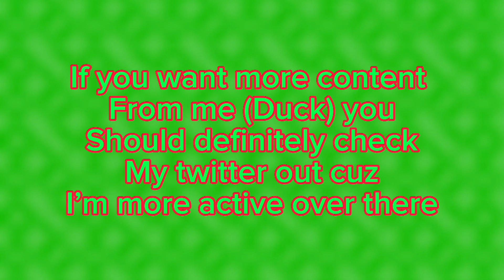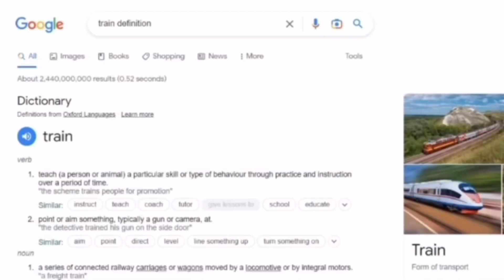Duck’s I Was Bored Twitter Videos Compilation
Hello

Sorry if there is any music used in the video that is missing from here, it's been a while since I've last made these videos and I have most likely forgotten